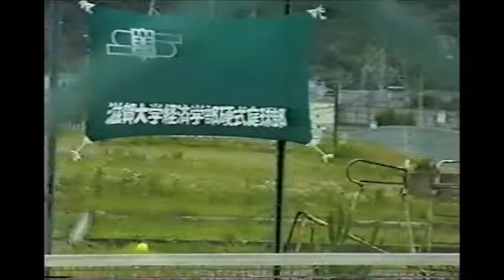1994 tennis game movie 3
1994　テニスの試合の動画です。
撮影機材は、シャープ液晶ビューカムです。